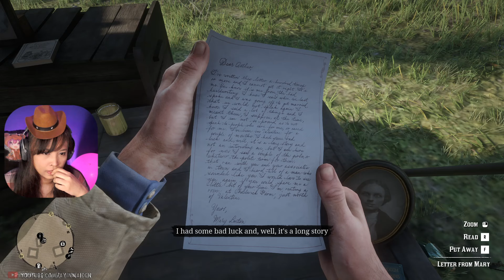RDR2 Chapter 2 Horseshoe Overlook 08 We Loved Once and True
My Let's Play series of Red Dead Redemption 2!
These are FIRST playthroughs taken from my livestreams and edited for YouTube.